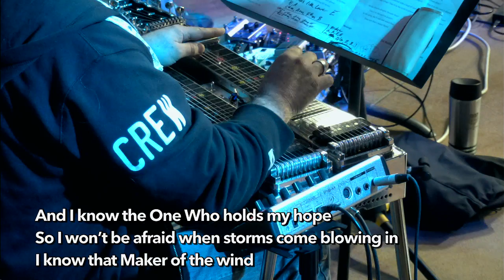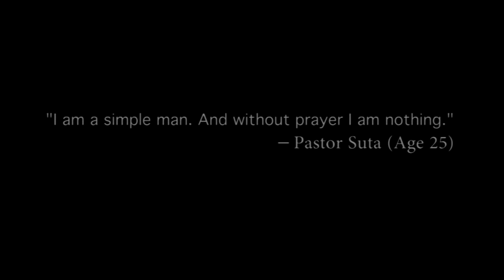Cape County Cowboy Church 11-1-15